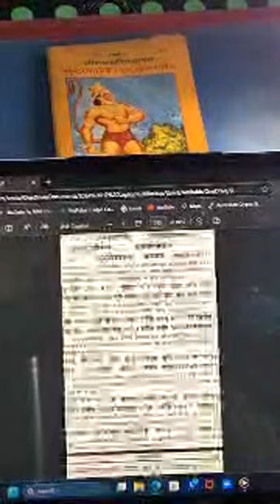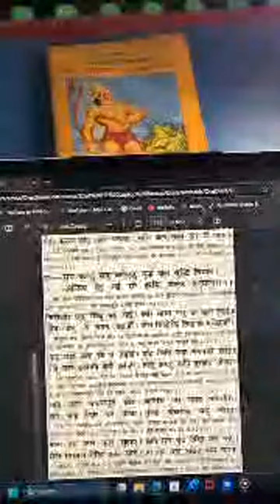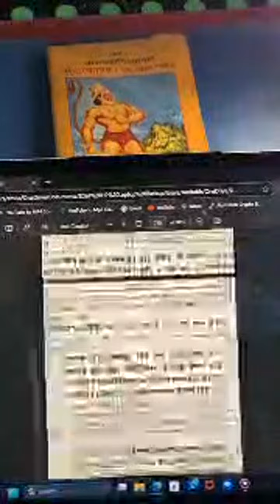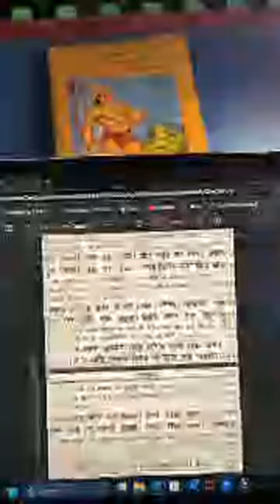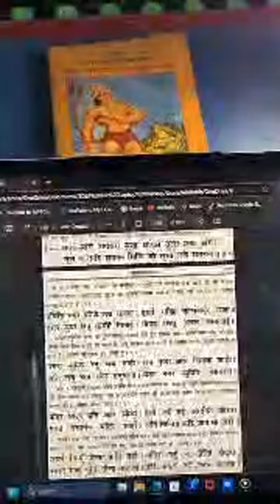Highlight 6:46 – 11:46 from Amitabh Singh Chauhan is live - Sunderkand Paath Day #90 - Saturday 28 S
Amitabh Singh Chauhan is live - Sunderkand Paath Day #90 - Saturday 28 September 2024

Regards.
ASC